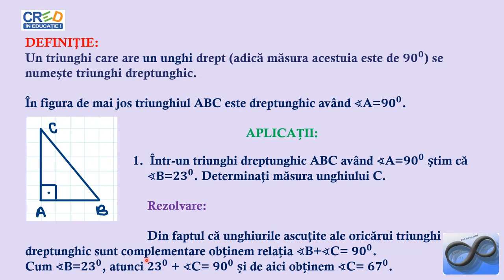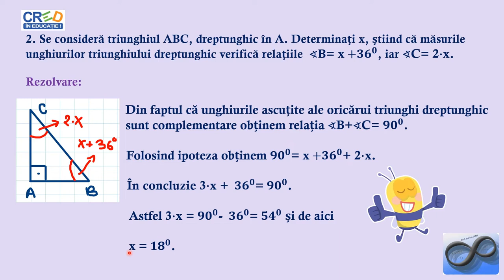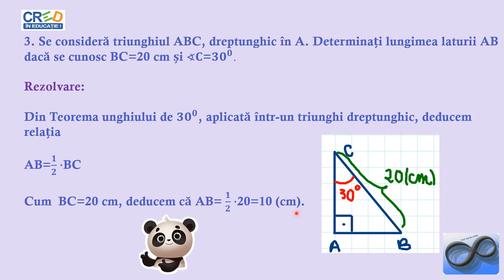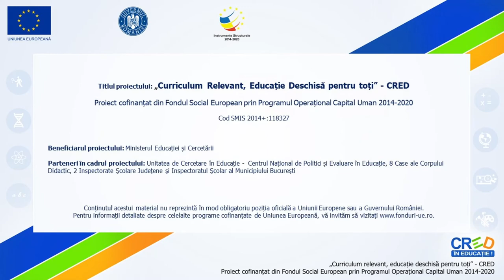Triunghiul dreptunghic Aplicații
Activitatea de învățare asociată (din programa școlară) este:
- stabilirea tipului de triunghi prin efectuarea de calcule numerice cu lungimi de segmente și măsuri de unghiuri, efectuarea de măsurători cu raportorul și rigla pentru formularea de răspunsuri privind unghiurile exterioare ale unui triunghi, inegalităţi între laturi/unghiuri ale unui triunghi.
Se vor prezenta exemple practice de astfel de situații.
Materialul propus poate fi utilizat singur sau ca parte componentă a unei activități mai ample în cadrul orelor de recapitulare/predare a noțiunilor legate de triunghi, activitate ce presupune atingerea mai multor competențe.